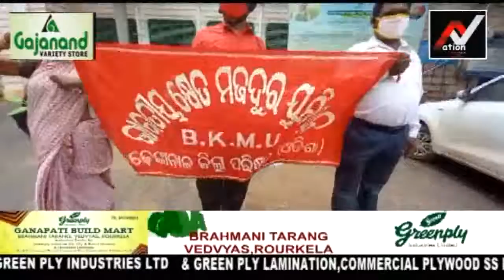ଭାରତୀୟ କ୍ଷେତ ମଜଦୁର ସଂଘର ଢେଙ୍କାନାଳ ଜିଲ୍ଲା ଶାଖା ପକ୍ଷରୁ ୧୨ ଦଫା ଦାବିକୁ ନେଇ ଜିଲ୍ଲାପାଳଙ୍କୁ ସ୍ମାରକପତ୍ର